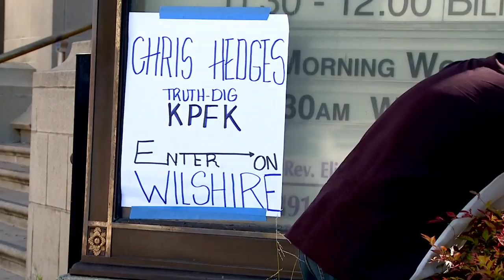Truth-Dig proudly presents Chris Hedges: Live In LA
In this dramatic speech at the Immanuel Presbyterian Church, Chris Hedges, hero of the Occupy Movement, introduces "Days Of Destruction, Days Of Revolt" written as a non-fiction report on "the harvesting of America.  First it was the indigenous peoples, then it was the blacks, then poor whites living in the Appalachians and now they're coming for us."

Statistically only 6% of Americans read books and that's including self-help books (#1) and Harlequin Romance (#2).  What that means is we are what Hedges describes as "functional illiterates".  We can read but we're content not to.   People are frightened of coming off as political.  Folks need to grow up we're fast running out of time. Share this with people and then get them to read.  We need to revive literacy if we're going to have any chance at all.